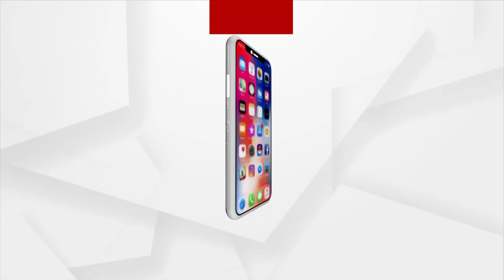BJD Workers Attacked Me By Standing On My Vehicle: MLA Pradeep Panigrahi